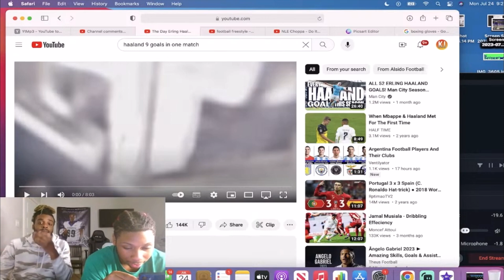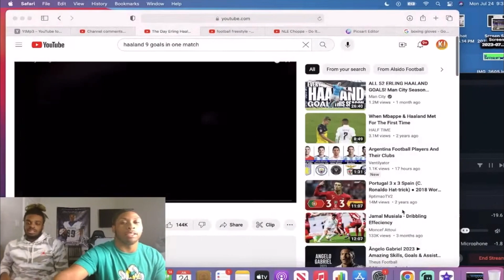The Day Erling Haaland Scored 9 Goals in 1 Game!